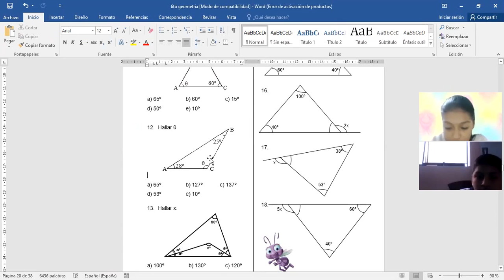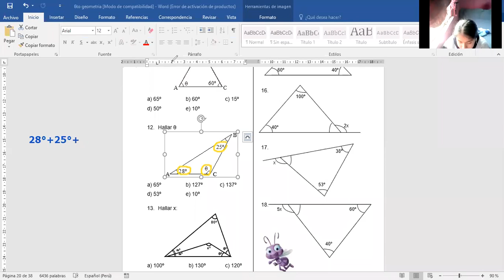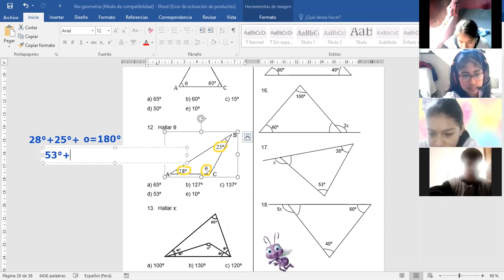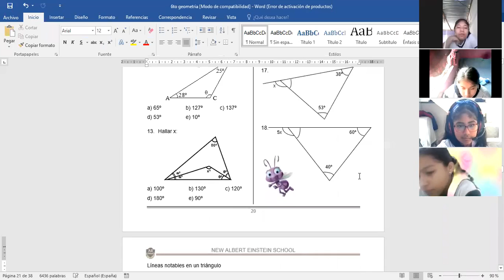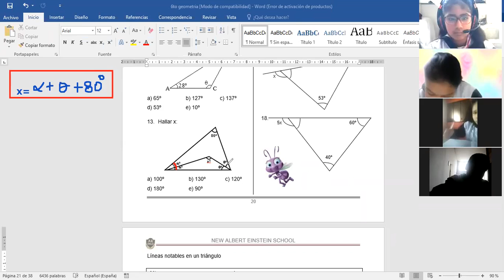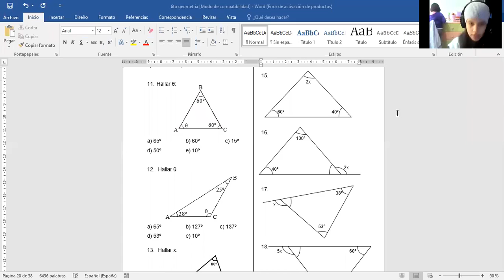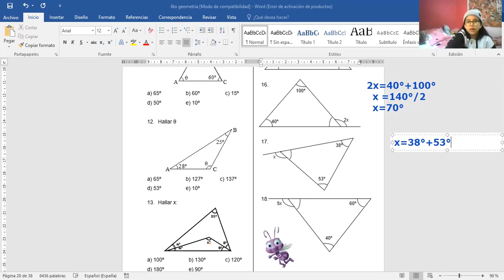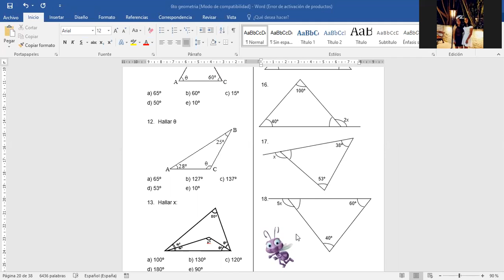TEMA: LIBRO DE CIENCIAS - 6 PRIM (GEOMETRÍA)